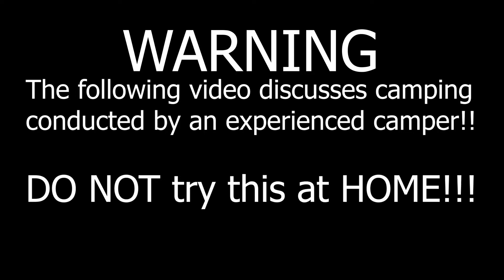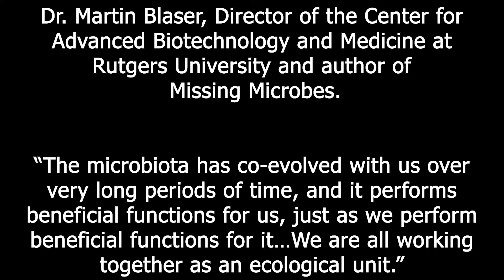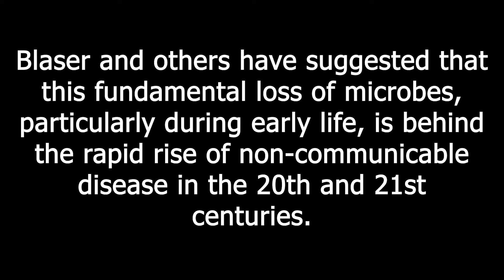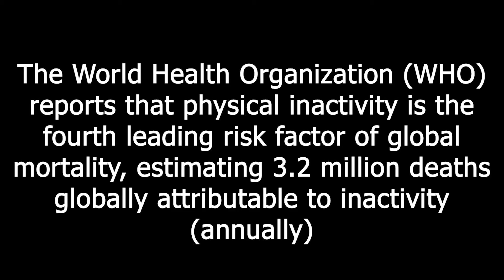CAMPING MIGHT SAVE YOUR LIFE - Health Camping - the National Rational Camper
CAMPING SAVED MY LIFE
Here is a little insight on what Trevor considered while putting EPIGENETICS AND MICRO-ORGANISM into the Cross Nation journeys across Canada equation. Trevor Redmond has both walked across Canada and bicycled across Canada. 16 months of camping.

Trevor would like to traverse this nation once more.

Walked 11 421 km
Bicycled 14 632 km

The more we move,
Others.